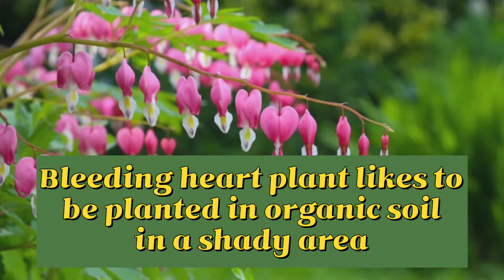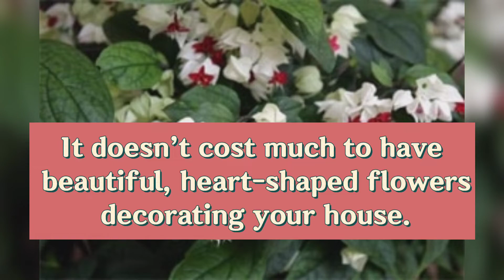Bleeding heart plant care || Bleeding heart flower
Bleeding heart plant doesn’t cost much to have beautiful, heart-shaped flowers decorating your house and brightening up the rooms.